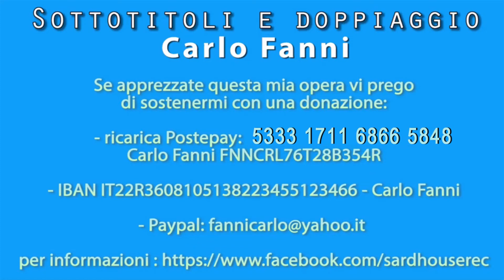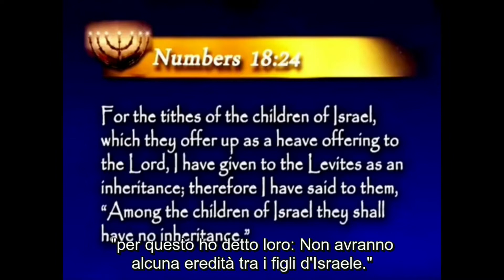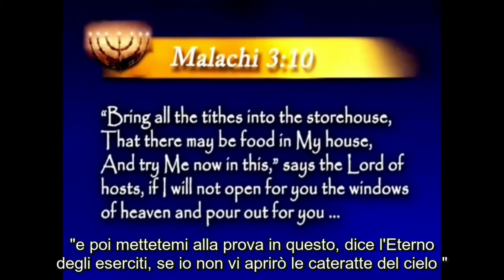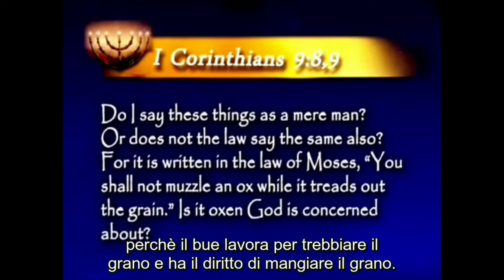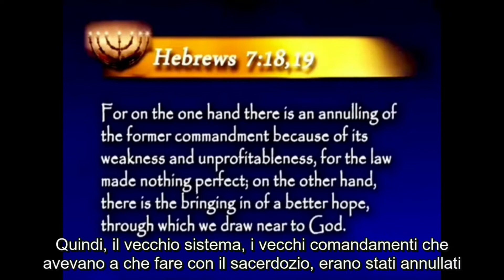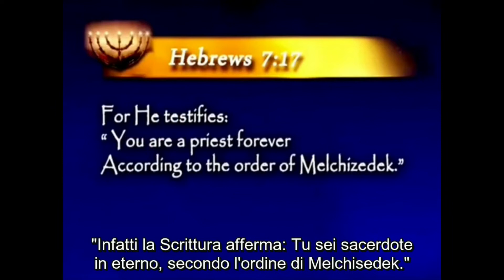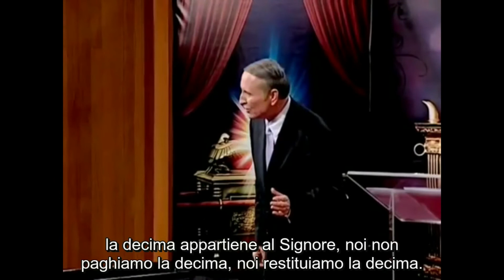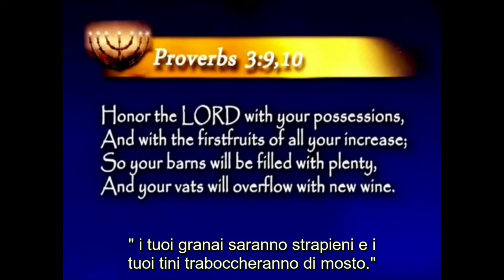27 Stephen Bohr - I segreti finanziari del santuario decima offerta decime offerte Melchisedek Levi